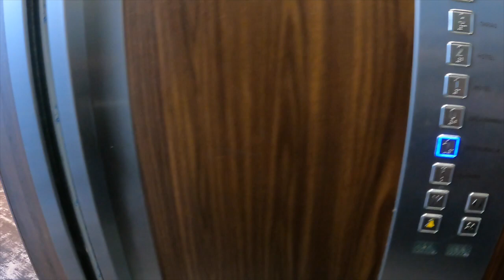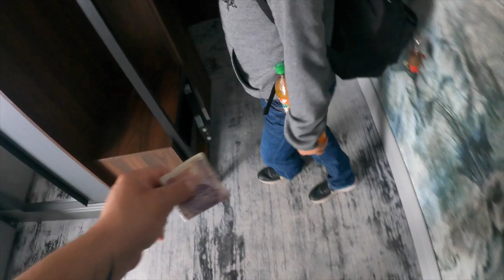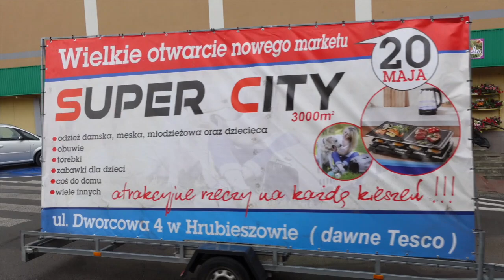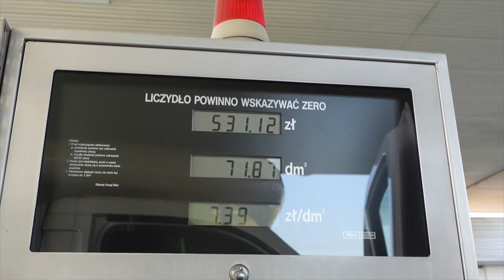Ukraine Aid Run 3 - Part 4-Buying More Supplies And Some Exploring Before Starting our Drive Home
In this video we start our day in our hotel, which was amazing.
Then set our sites on the day of re stocking the lovely people at the refugee centre with some extra items they needed.
We decided to spend a few hours exploring the town of Hrubieszow, before getting more items and returning where Liam played some football with some of the Ukrainian Kids.
After we started to head home, but I was to exhausted and felt it was best to get another night in a bed.